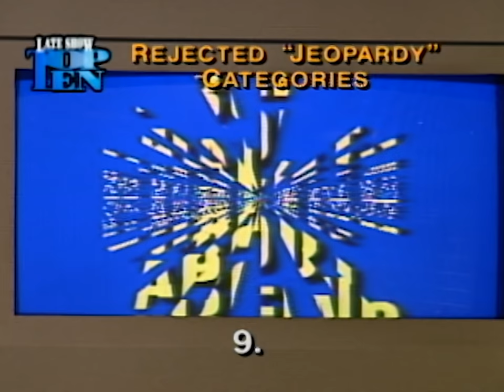Alex Trebek Presents "Top Ten Rejected 'Jeopardy' Categories" | Letterman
Alex Trebek presents the categories you won't see on "Jeopardy." (Air date: 9/22/1995)